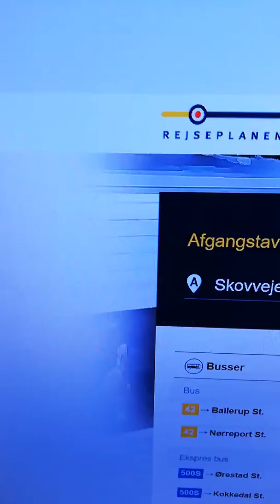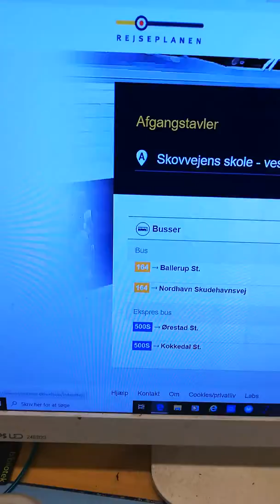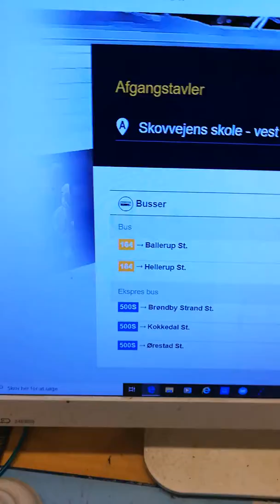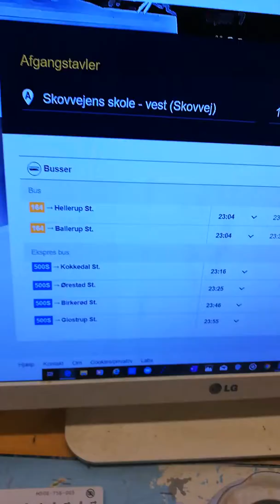SKOVVEJENS SKOLE, VEST